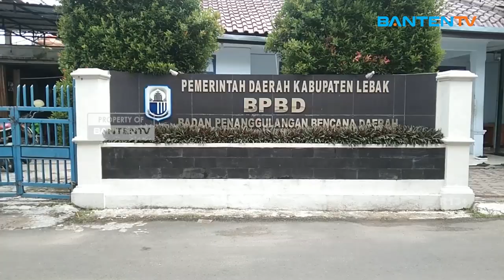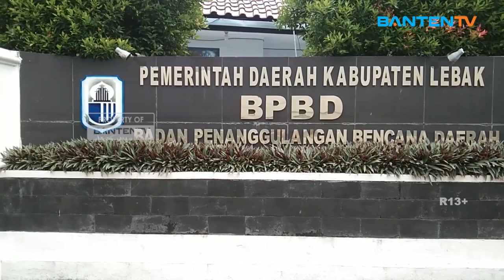PRIA PARUH BAYA TENGGELAM DI SUNGAI CIBEREUM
Seorang pria paruh baya warga asal Kampung Juhut, Desa Padasuka, Kecamatan Maja, Kabupaten Lebak tenggelam di Sungai Cibereum, Sabtu 18 Mei 2024, namun jasadnya ditemukan meninggal dunia pada Senin pagi 20 Mei 2024. Korban ditemukan sekitar 1,5 kilometer dari lokasi pertama korban tenggelam.

👇 Baca selengkapnya
Mengklaim mendapatkan dorongan dari orang tua, tokoh, kyai dan kesepuhan, mantan Walikota Tangerang, Arief R Wismansyah menyatakan maju di Pemilihan Gubernur (Pilgub) Banten 2024. Dirinya siap melawan Airin Rachmi Diany serta kontestan lainnya.